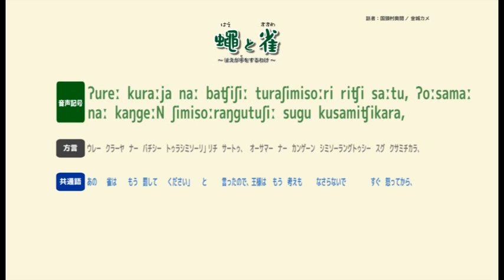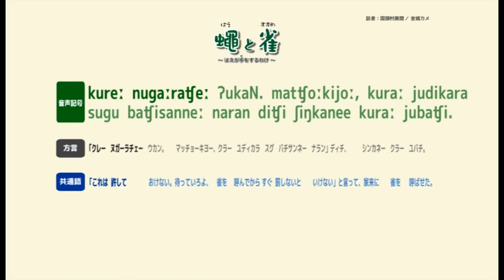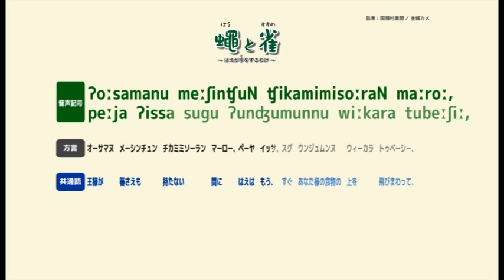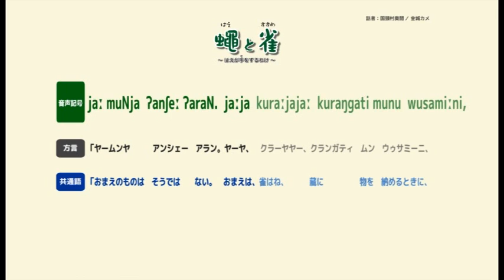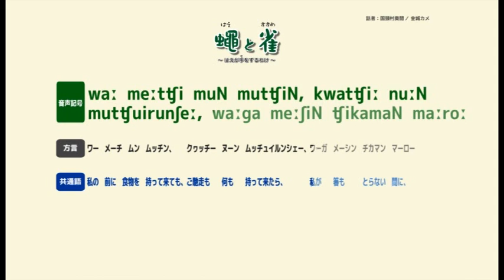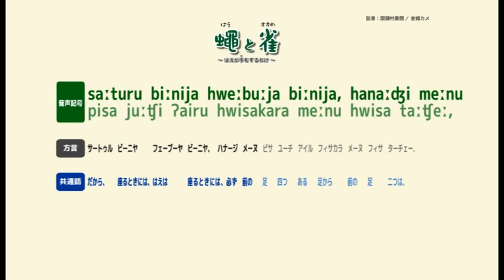蝿と雀（音声記号）